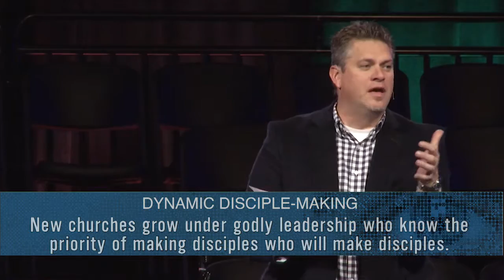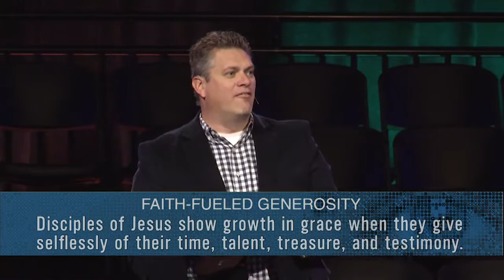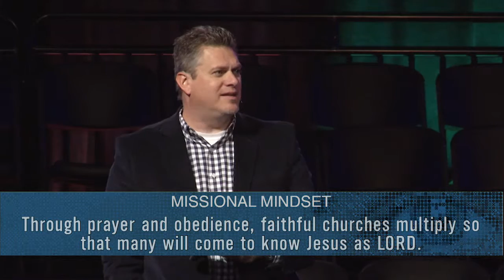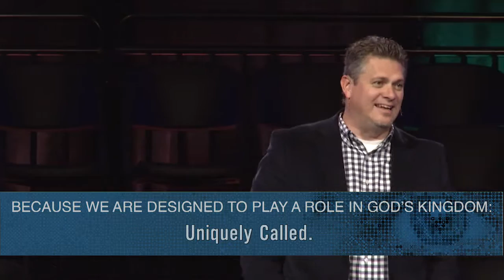The Church at Station Hill l January 7, 2018 | Sermon Only